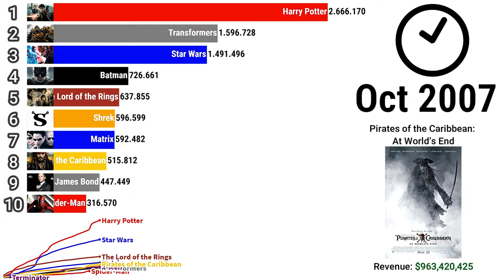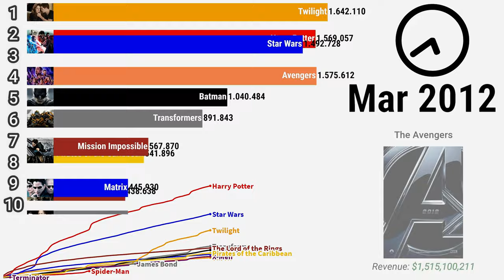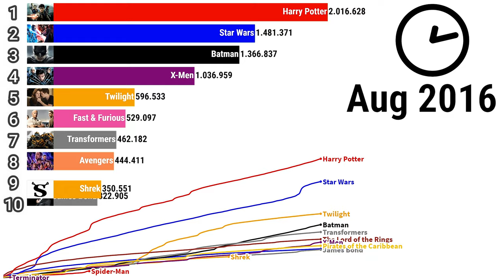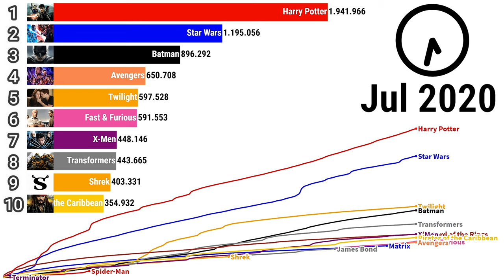TOP 10 MOVIE FRANCHISES OF ALL TIME [ 2004 - 2020 ]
TOP 10 MOVIE FRANCHISES OF ALL TIME [ 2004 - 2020 ] What are the Most Popular Movie Franchises Of All Time in 2020 ? In this Ranking we show you the Evolution of the Most Famous Movie Franchises like MARVEL or DC based on the Google Search Volume from 2004 to 2020 !

This Video is perfect for YOU, if you are interested in Things like:
2020
top 10